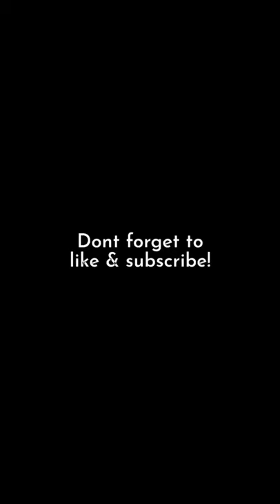My bulldog GETS SICK in the car🤢🤮